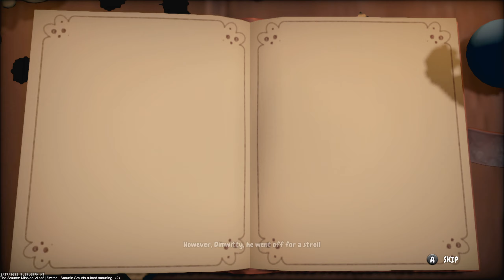The Smurfs: Mission Vileaf | Switch | Smurfin Smurfs ruined smurfing | (2)